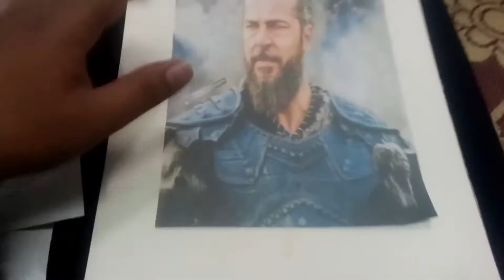Ertugrul gazi pencil sketch | drawing | engin altan | miraal drawing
Ertugrul gazi pencil sketch | drawing | agin altan | miraal drawing

Pencil sketch of ertugrul gazi

Calligraphy

Pencil drawing

Miraal drawing

Allah Hafiz. ✋✋